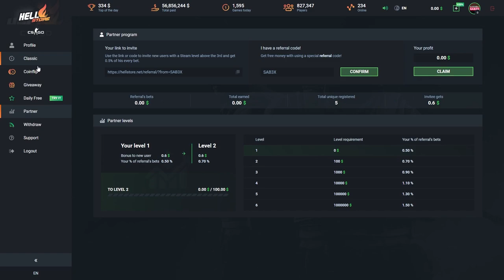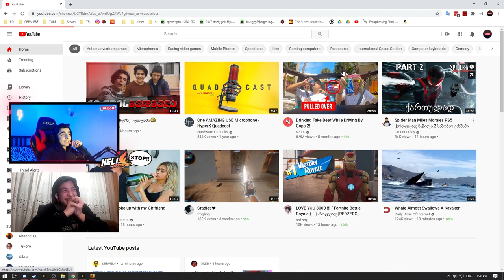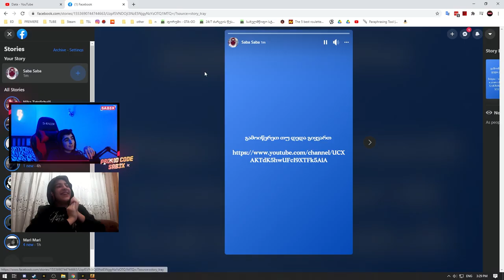რა დაპოსტა წაგებულმა? 🔥 CSGO ჩელენჯი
🔥𝓟𝓒 𝓘𝓝𝓕𝓞🔥
▶𝐆𝐏𝐔: 𝐆𝐞𝐅𝐨𝐫𝐜𝐞 𝐆𝐓𝐗 𝟏𝟎𝟕𝟎 𝐓𝐢 (𝟖 𝐆𝐁)
▶𝐂𝐏𝐔: 𝐑𝐲𝐳𝐞𝐧 𝟗 𝟑𝟗𝟓𝟎𝐱 𝟑.𝟖𝐆𝐇𝐙
▶𝐌𝐞𝐦𝐨𝐫𝐲: 𝟔𝟒 𝐆𝐁 𝐑𝐀𝐌
▶𝐒𝐒𝐃-𝟓𝟎𝟎 𝐆𝐁
▶𝐇𝐃𝐃-𝟏𝐓𝐁
▶𝐎𝐩𝐞𝐫𝐚𝐭𝐢𝐧𝐠 𝐬𝐲𝐬𝐭𝐞𝐦: 𝐌𝐢𝐜𝐫𝐨𝐬𝐨𝐟𝐭 𝐖𝐢𝐧𝐝𝐨𝐰𝐬 𝟏𝟎
▶𝐇𝐲𝐩𝐞𝐫𝐗 𝐂𝐥𝐨𝐮𝐝 𝐈𝐈 𝐆𝐚𝐦𝐢𝐧𝐠 𝐇𝐞𝐚𝐝𝐬𝐞𝐭
▶𝐂𝐨𝐫𝐬𝐚𝐢𝐫 𝐇𝐀𝐑𝐏𝐎𝐎𝐍 𝐆𝐚𝐦𝐢𝐧𝐠 𝐌𝐨𝐮𝐬𝐞
▶𝐀𝐜𝐞𝐫 𝟔𝟎𝐇𝐳 𝐌𝐨𝐧𝐢𝐭𝐨𝐫(𝐬)
▶𝐑𝐞𝐝𝐫𝐚𝐠𝐨𝐧 𝐊𝟓𝟓𝟐 𝐆𝐚𝐦𝐢𝐧𝐠 𝐊𝐞𝐲𝐛𝐨𝐚𝐫𝐝